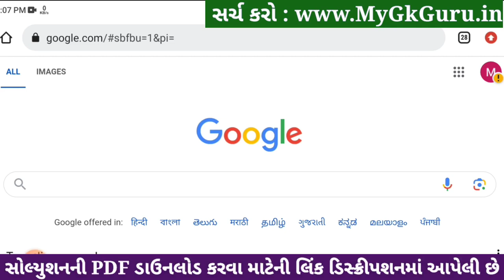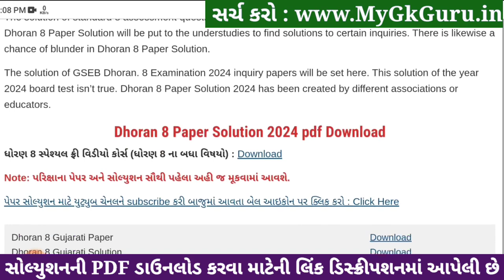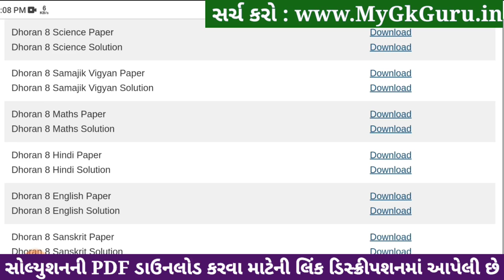🔥 std 8 hindi paper solution 2024 80 marks, std 8 varshik pariksha paper solution 2024 hindi, hindi